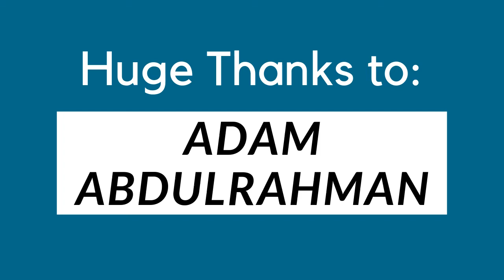ADAM ABDULRAHMAN TESTED OUR BEARD OIL "POWER BLEND"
From Montreal born in Ottawa. Adam is trying to spread love and respect in this world. Always looking for the positives in everything. Working at ReturnMe helping people get there most valuable items back while making there day when we do!

About our beard oil:

Bold, Strong and Confident. That’s how you’ll feel with our new Power Blend Beard Oil. We created this oil blend for men who want to tame their beard, give their facial hair a fabulous scent, a healthy makeover and bring out their inner Viking.

Our Power Blend Beard Oil naturally conditions soften and strengthens your beard while infusing it with the aroma of spearmint, citrus, cedarwood, and rosewood, giving this oil a sweet and fresh scent.

All our Beard Oil is handcrafted in Canada using only the finest natural ingredients. There are absolutely no harmful or artificial ingredients, making this a healthy and vegan-friendly choice for anyone who wants to grow a luscious, fashionable and masculine beard.

Our beard oils are formulated to reduce itchy and flaky skin, promote stronger and faster hair growth, repair split-ends and nourish both the beard and skin underneath to keep it healthy and looking great. Our Power Blend Beard Oil gets absorbed easily to leave your beard and mustache feeling full, soft, and healthy.

INGREDIENTS
Sweet Almond Oil, Jojoba Oil, Castor Oil, Argan Oil, and a Mix of Essential Oils.

SUGGESTED APPLICATION
Pour a pea size amount of beard oil in your palm. Spread it on both palms and apply evenly throughout your beard and massage onto your skin.